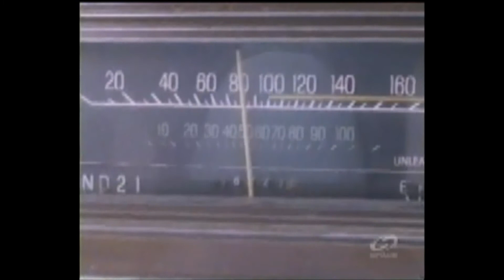First Wave "Ford Crown Victoria in Junkyard Dimension World Part 2"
Scenes from First Wave, where Cade Foster is driving the 1987 Ford Crown Victoria with Danny (Jason's brother) teleported into vortex to a dimensional quantum pocket world, Then Cade and Danny got out of the car, so they started to look around the old car junkyard area for Jason.  When Cade and Danny stop walking, they stared at a Ford Thunderbird rip torn top Convertible with 2 skeleton bodies with clothes on, Cade open up the suitcase from the back seat of the T-Bird, which it contains a musical instrument, while Cade is the holding the musical instrument, so  he told a story to Danny about the 2 skeleton bodies named Dale and Lilly Ann Nash, a musician returning from a jazz gig and dissapear without a trace since 1964, which Cade research an old newspaper about them.  After that Cade put back the musical instrument back into the  suitcase in the backseat of the car.  Meanwhile at the other world when  the Police officer was confuse about happen to the 1987 Ford Crown Victoria that dissapear into the vortex, which the officer got out of his cruiser, after he stop the car at the Marker 262 site and he drove away.  Cade and Danny still continue to look for Jason,  so Danny walked alone beside a school bus,  then something kick open the emergency door of the school bus and it was Danny brother came out with a pipe and he was shock  and happy to see Danny, while Cade was hiding beside a RV camper.  Then Jason asked Danny how he got into the junkyard dimension world , so Danny introduce Cade Foster and Jason asked questions to Danny about what kind of  world is it.   Danny answer his question saying "we've calling it a quantum pocket, space time contimun", confusing Jason and Danny explaining in point form english saying "were sewed".   After the science talk,  Danny worked on a steel pole with a copper coil  and discussing the plan to Cade and Jason  to open the vortex to escape the quantum pocket to go back into there world.   Then Jason got to work connecting cables on all 3 car batteries and Jason asked the guys for a screw driver for the last connection car battery terminal for the electrical cord connecting it to the steel pole with a copper coil.  So Cade said  to him "there is one in the car" and Danny give the swiss army knife to Jason, so he tighten the last terminal, then the pole with the copper wire that Cade Foster is holding is started to shake.  Meanwhile Tommy came by in his 1971 Chevrolet Chevelle coupe, while Danny accidently kicked the wire cable connectors off from the one of the car batteries. Then Tommy  came out in his car and into the junkyard dimension world to start a sword pipe fight with Cade, while they were fighting, Danny and Jason tried to helped him out, but were pushed away by the GUA alien, Cade and Tommy went neck to neck with the pipe, so Cade told Jason to  reconnect cable to the car batteries, while Cade's steel pipe with a copper coil is insulated with the rubber ends, so the electric charge from the car battery going to Tommy steel pipe made him liquified to the ground.  When Tommy Cranson got defeated, Cade wave the steel pipe with the cooper coil to locate where the vortex is, Jason told Cade and Danny the voltage of the car batteries have a few minutes left, Then Cade, Danny and Jason went toward Tommy's 1971 Chevrolet Chevelle Coupe, but when Cade was about to start the car there was no key in the ignition and Cade, Danny and Jason went inside the 1987 Ford Crown Victoria,  so Jason in the driver seat of the car driving to a far distance to find a starting area , while Cade in the front passenger seat and Danny in the back seat, when they find the starting area.  So Jason put the metal to the pedal of the 1987 Ford Crown Victoria to 100 miles per hour, when they reached the hillside with vortex opened up, they were teleported back to there own world on the road.